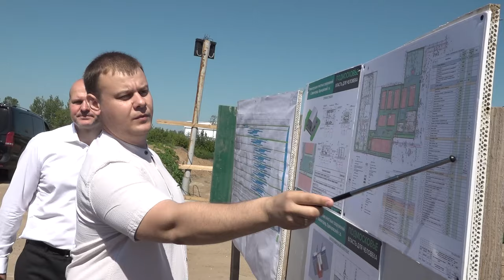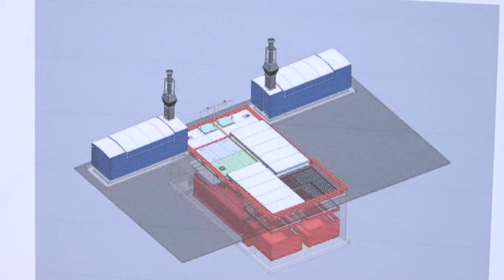Строительство очистных в Звенигороде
Завершается работа по демонтажу старых очистных сооружений в Звенигороде. Скоро в Верхнем Посаде начнется возведение новых. На месте побывали глава округа Андрей Иванов и съемочная группа ОТВ.